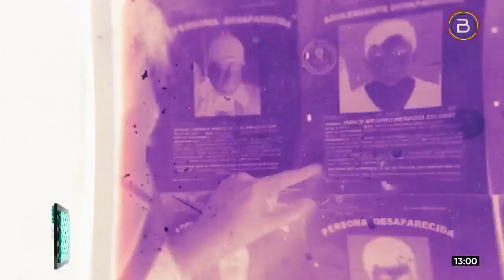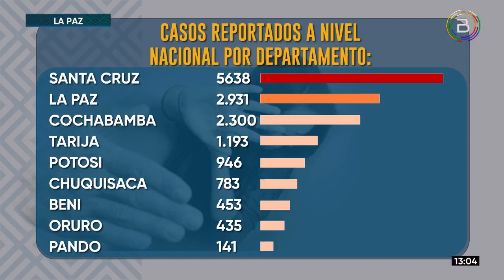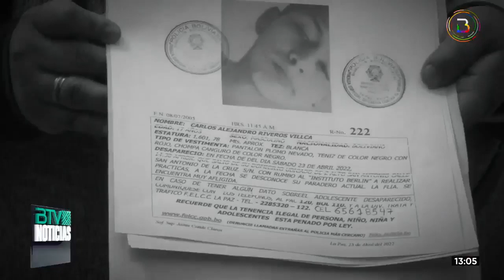INCREMENTAN CASOS DE VIOLENCIA Y PERSONAS DESAPARECIDAS EN BOLIVIA